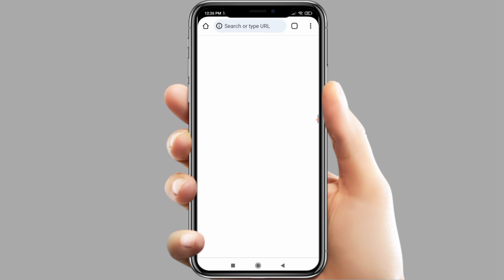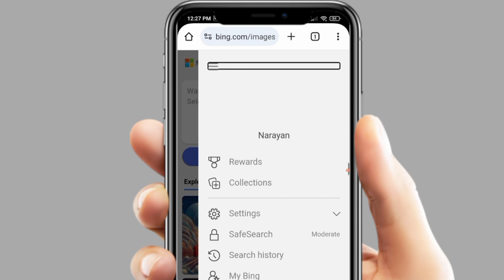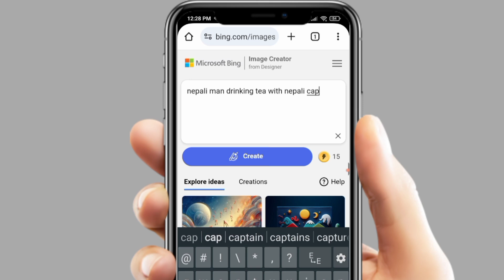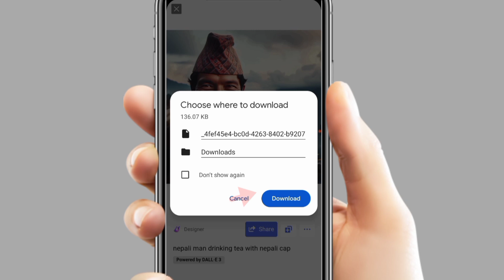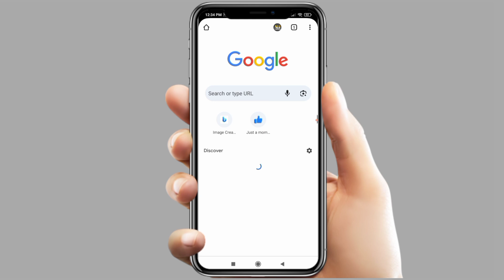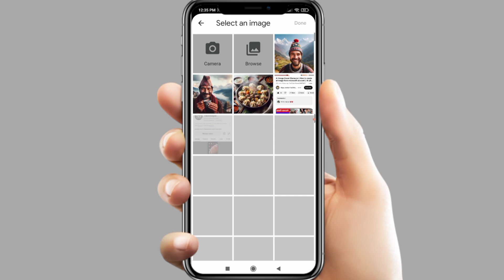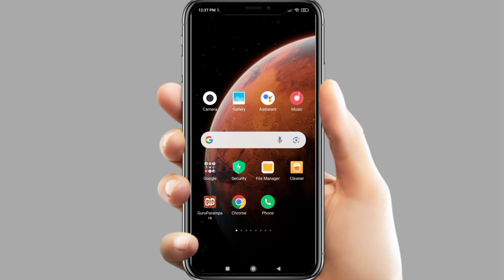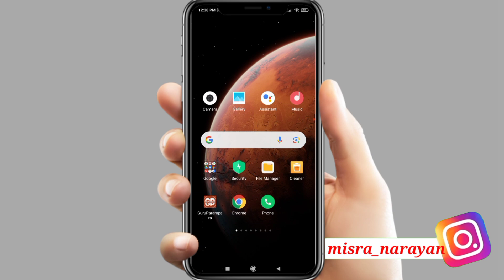Afno Photo Rakhera Ai Image Kasari Banaune || How to create ai image with own photo || AI image 2024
Afnai photo bata ai image kasari banaune
Afno photo rakhera ai image kasari banaune
Ai image generator 2024
Ai image creator account microsoft
How to create ai image with microsoft
AI ka photo kaise banaye
Ai photo kasari banaune

Narayan Mishra

misra_narayan